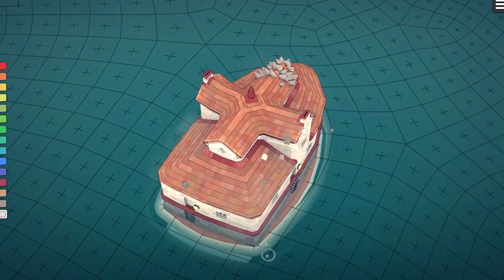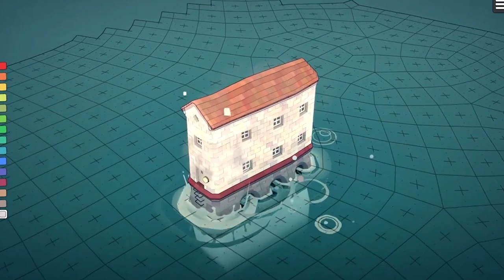my GO-TO cozy games! | serene & colorful builders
Here are two of the cozy & mindful games that I have been reaching for on my nintendo switch and PC day after day! These serene and colorful builders are soothing and beautiful, with peaceful sound effects, gorgeous art, and chilled and casual gameplay. The perfect games for relaxing, unwinding, or practicing mindfulness.

Games Featured!
00:00 Intro
01:23 Dorfromantik
04:11 Townscaper
06:19 Cloud Gardens